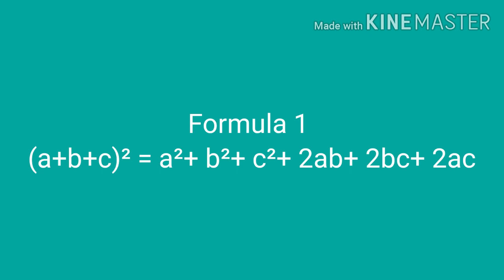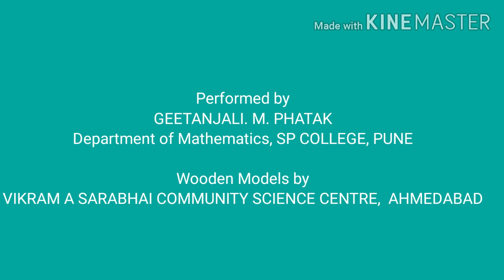Mathematics Formulae Demonstrations Using Wooden Models